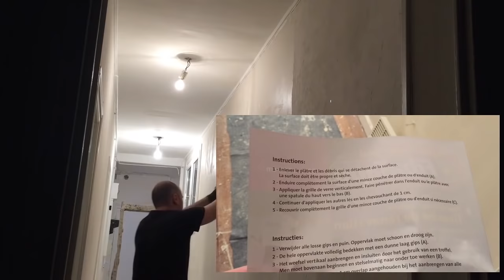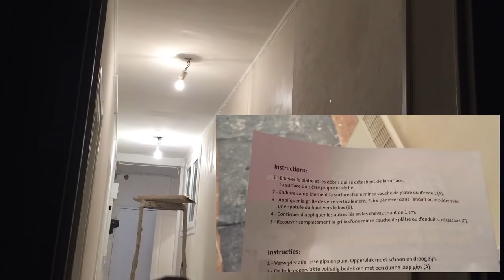Après un dégât des eaux Fiss-Net ★ Enduit armé